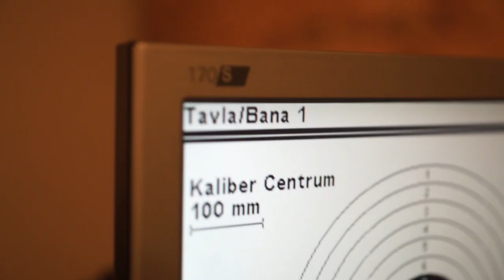Охота на оленя. В поисках охотничьих трофеев. (Охотник и рыболов)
Роберт Фиклинг приехал в Южную Швецию, где в прекрасном скандинавском лесу водится крупная дичь –кабаны, косули, благородные олени, лани и лоси. Это его первая охотничья экспедиция в Европу, где охотоведение находится на высочайшем уровне. В середине октября у ланей начинается гон. И если вы любите рёв крупных самцов, они ревут и для вас.